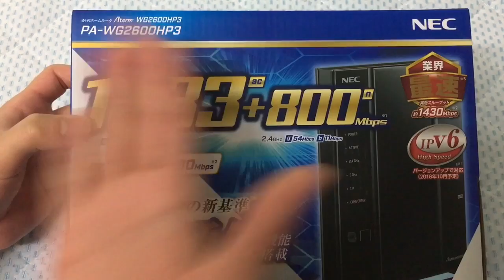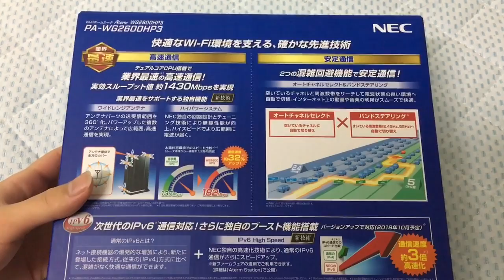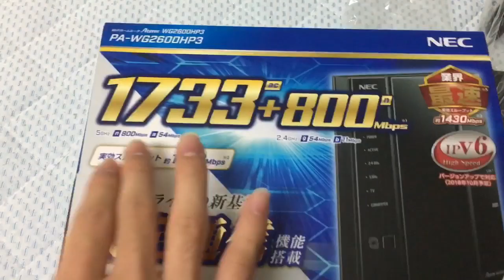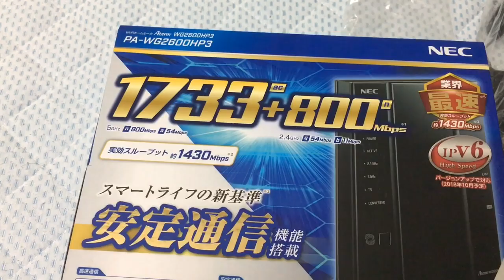最強のWi-Fiルーター買ってきた！【PA-WG2600HP3】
現世の最強のルーターだ！

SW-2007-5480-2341